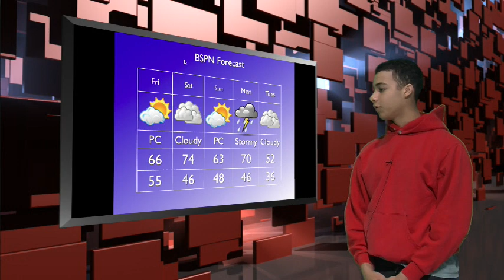Morning Blaze Friday March 16, 2018